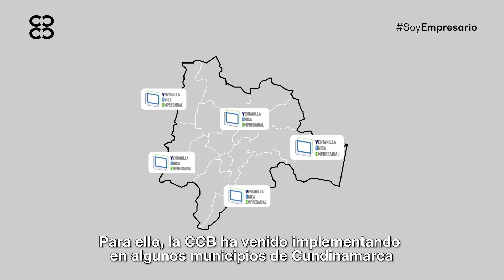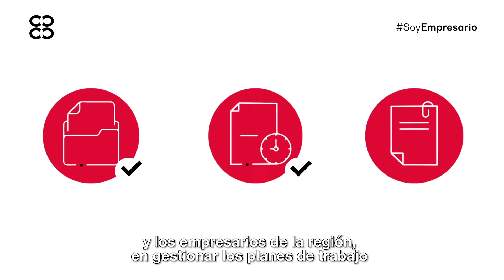Trámites Empresariales Municipio de Fusagasuga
Con el propósito de facilitar y estimular el emprendimiento y la formalización empresarial, la Cámara de Comercio de Bogotá trabaja en la Estrategia de Simplificación de Trámites para la creación y puesta en funcionamiento de empresas en el municipio de Fusagasugá.